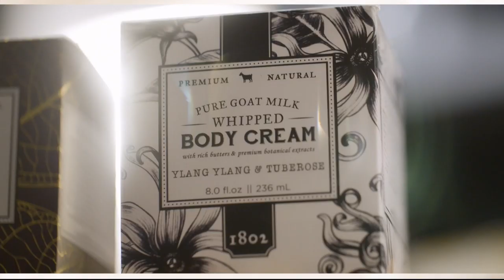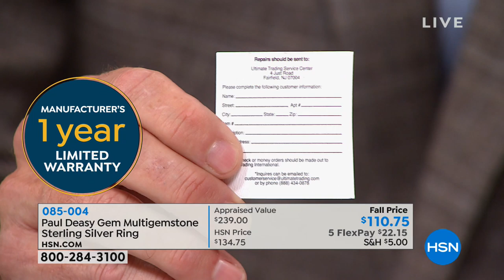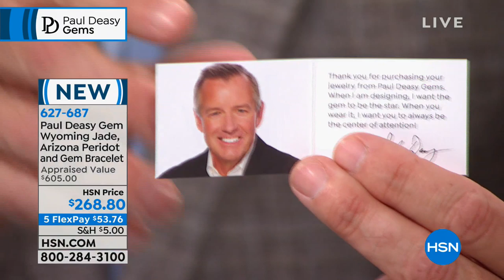HSN | Paul Deasy Gem Collection Premiere 09.18.2018 - 06 PM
Gem Jewelry that combines an expertise in the industry and a passion for unique accessories in an exclusive collection designed to make you stand out.